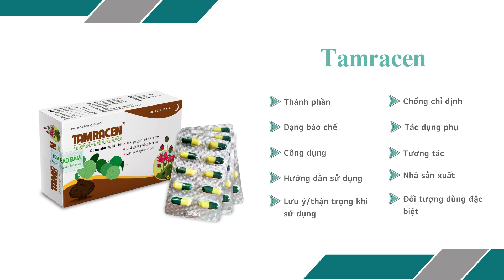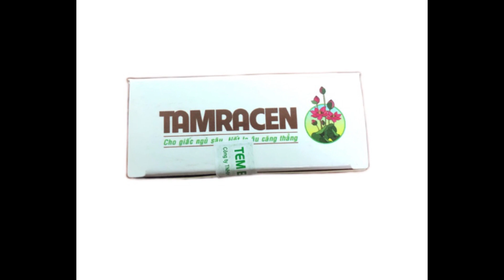Tamracen - Hỗ trợ điều trị chứng mất ngủ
Công dụng
Dùng hỗ trợ giảm mất ngủ do các nguyên nhân khác nhau, khó ngủ, giấc ngủ không sâu, ngủ không đủ giấc, bị stress, lo lắng căng thẳng, mất ngủ ở người cao tuổi.